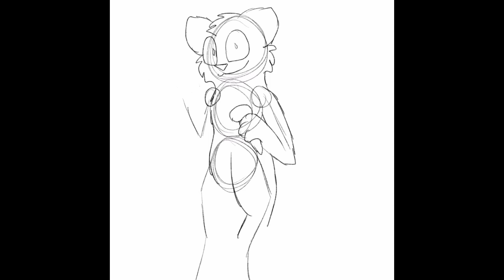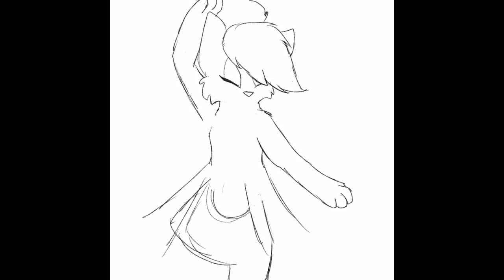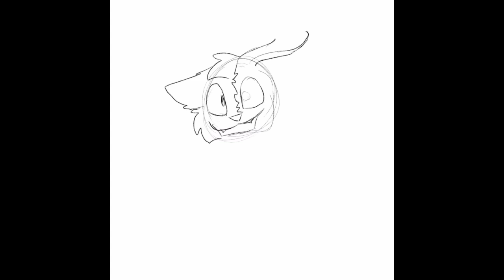Thank you/19K subs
Thank You guys so much for all of your support. This is a speed draw of Sister Location characters(sister gave me the idea).